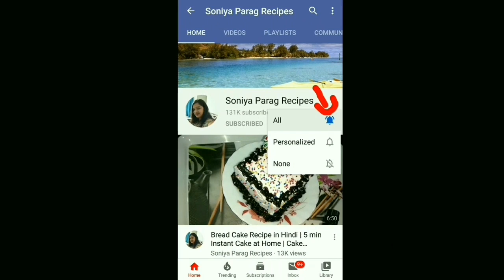Tiger Biscuit Cake Recipe Without Oven, Cooker, Kadai, Egg, Eno | Eggless Biscuit Cake In Pateela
Ingredients:
Tiger Krunch ChocoChips Biscuits 2 Packets (each 80 gm),
Dark Chocolate (optional),
(For Chocolate Ganache):
Dark Chocolate,

Find Amazon links to purchase various Cooking Materials online:

12 Cups Non Stick Muffin Baking Tray
Dry Yeast
LG 28 L Convection Microwave Oven (MJ2886BFUM, Black)

Watch Tiger Biscuit Cake Recipe in this video.